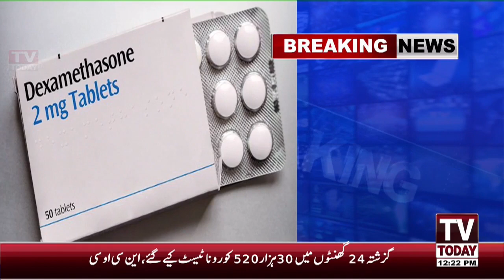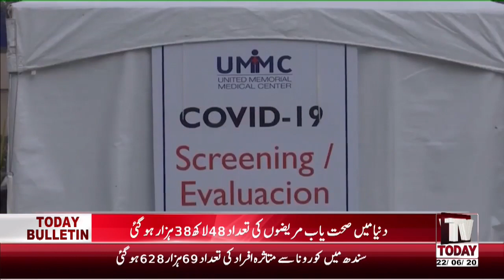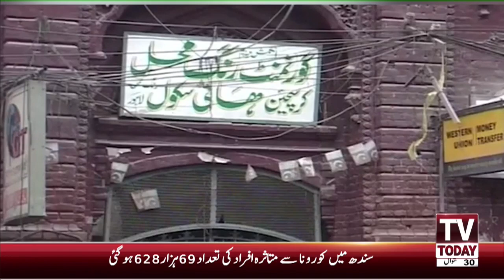12:00 PM | COMPLETE NEWS BULLETIN | 22 JUNE 2020 | TV TODAY